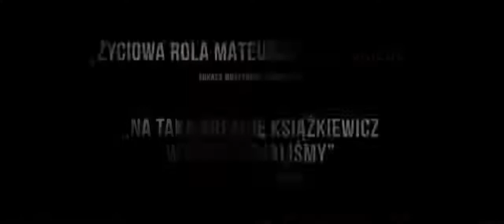Kino Lubań. ,,Furioza” - zwiastun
,,Furioza”
Prod. Polska' 2021
Sensacyjny film akcji.Wydarzenie z przeszłości rozdziela losy trójki przyjaciół.Historia policjantki,która spróbuje rozbić układ.Opowieść o miłości niemożliwej,o ludziach,którzy muszą stanąć po dwóch stronach barykady i tragicznym wyborze pomiędzy uczuciem, a życiem przestępczym.Chuligańska bitwa,wielkie pieniądze,intensywne emocje,szybkie życie,spektakularne sceny walki, świetne kino.
Seanse w Kinie ,,Wawel” w Lubaniu:
12(pt),13(sob.),14(niedz.),16(wt.),17(śr.) i 18(czw) listopada’2021
seanse o godzinie 19.30
od 15 lat,czas: 2 godziny 19 minut
P A N O R A M A (szeroki ekran)
bilety 2D: normalne-18 zł ; ulgowe-16 zł
18 XI (czwartek)-cena biletu 2D: 12 zł